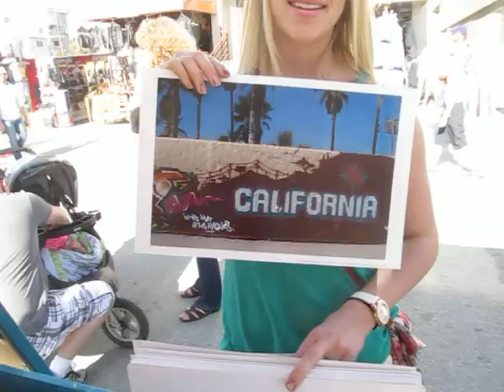Pretty, Young, Southern California Blonde Girl on Venice Beach.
Cute, Blonde Girl on Venice Beach.